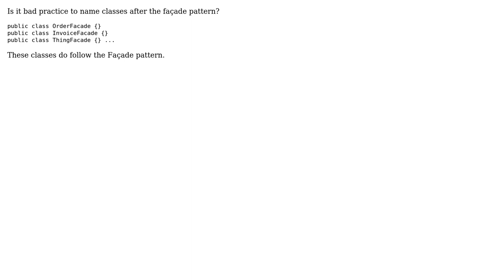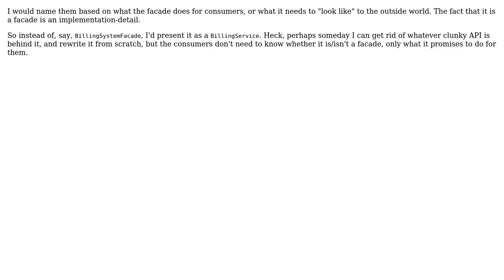Is it bad practice to name a class with a facade suffix?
With thanks & praise to God, and with thanks to the many people who have made this project possible! | Content (except music & images) licensed under CC BY-SA | Music | Images & others | With thanks to user Price Jones user Darien and the Stack Exchange Network Trademarks are property of their respective owners. You are responsible for your own actions.